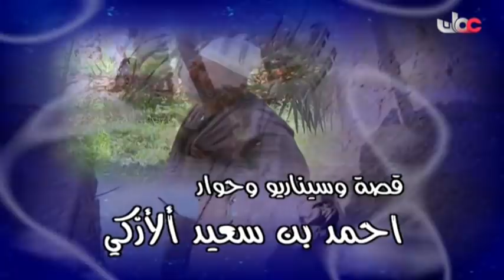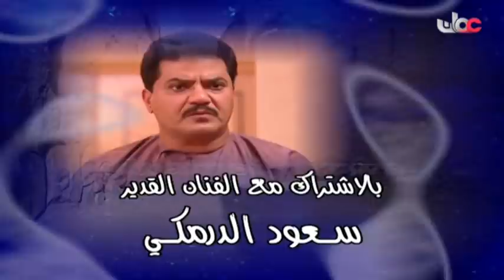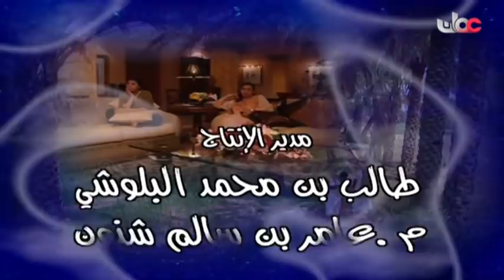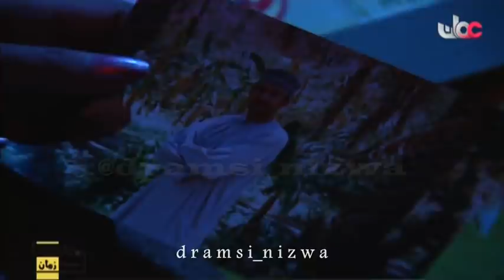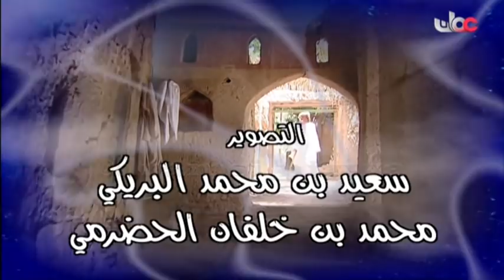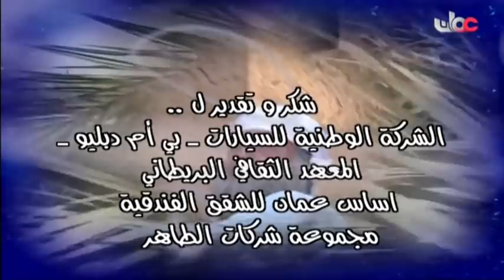المسلسل العُماني أيام الندم الحلقة 9 ( ج1 ) إنتاج 2001